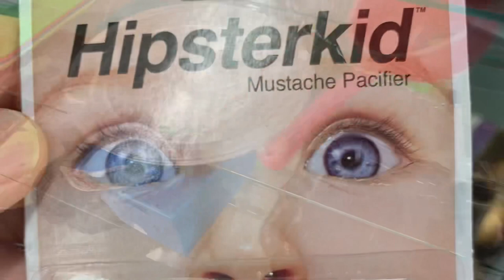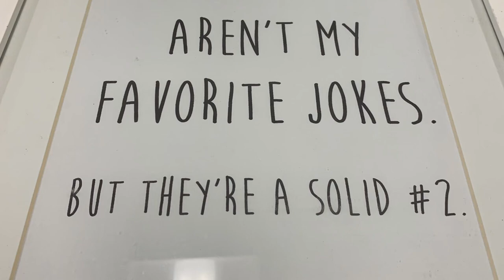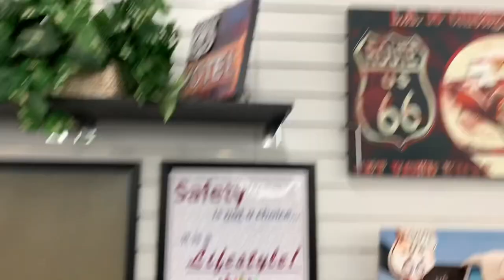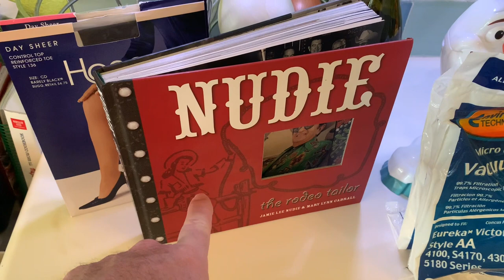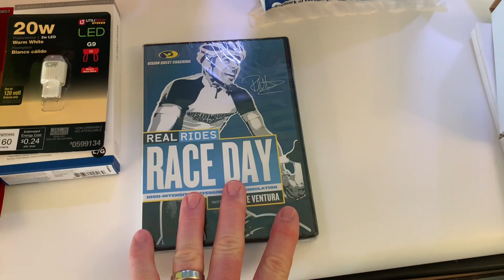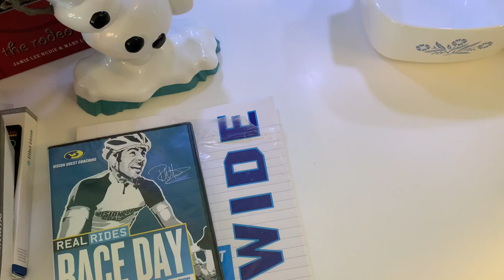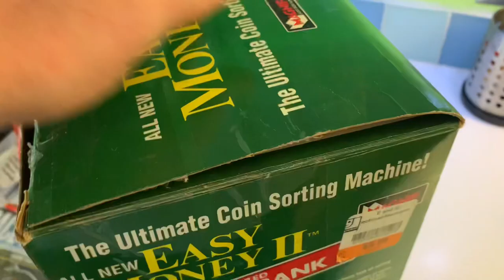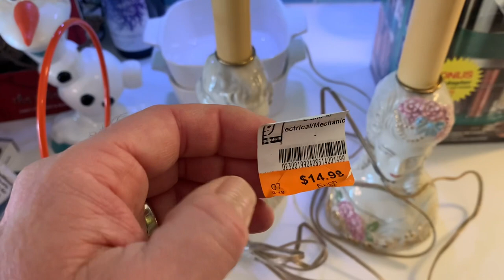Wait!!! What ?? Goodwill actually had a SALE!!! 50% off day!! One day only!!!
Go sourcing with us at Goodwill as we head out for a Saturday sourcing adventure!!!  Only the clothing was 50% off!!!  Rajeana finds a TON and Tom finds a few things too……